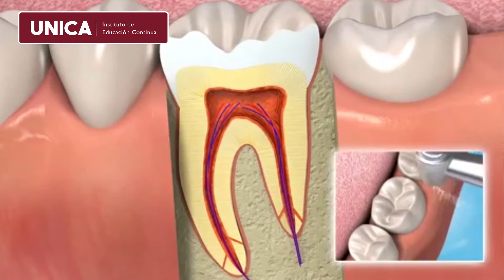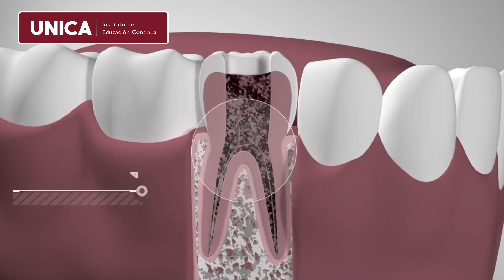Experiencia - Diplomado en Endodoncia Clínica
👩‍⚕️En la siguiente entrevista Erika López, Cirujano Dentista quién curso el Diplomado de Endodoncia Clínica en UNICA, nos cuenta como el programa le permito desarrollar nuevas habilidades y técnicas para realizar un tratamiento endodóntotico exitoso 🦷